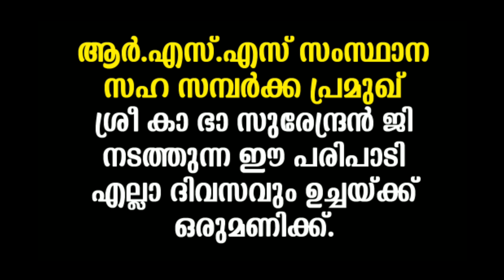മലപ്പുറത്ത് ഹൈന്ദവനെ_കൊന്ന്തള്ളിയതിനെ_സ്വാതന്ത്ര്യ സമരമാക്കിയ വർഗ്ഗങ്ങളോട് പറയാനുണ്ട് ചരിത്രം....